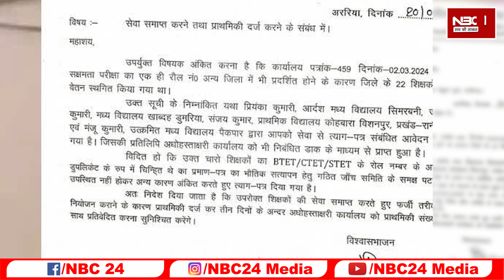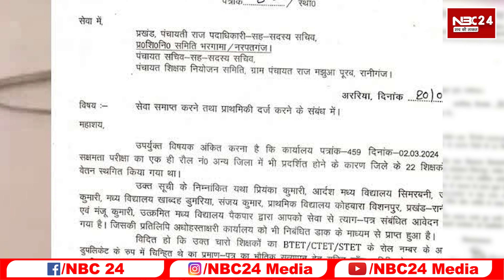Bihar के Araria में बाप रे बाप इतने फर्जी सर्टिफिकेट पर नौकरी करने वाले शिक्षक बर्खास्त...........